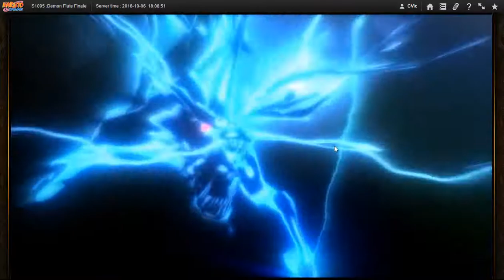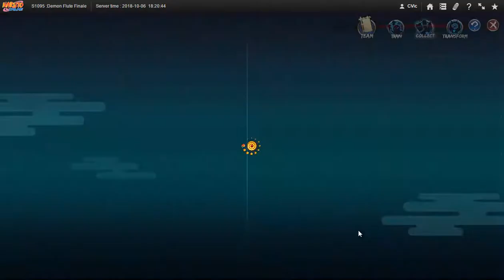Naruto ナルト Online NS D40 Post reset Experimenting with Hard Group Summon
Seems like a combo team with Ninjutsu Drain gives more rewards here.

Today's upload will be 31 videos to with a total size of 5.02 GB which should do until 10/28/18? No compiled vids today Like i promised.